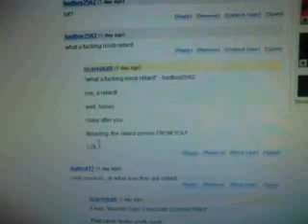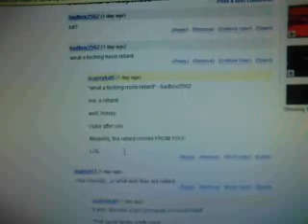Badboy2562's Nasty Comment